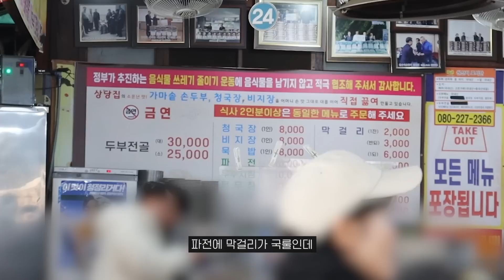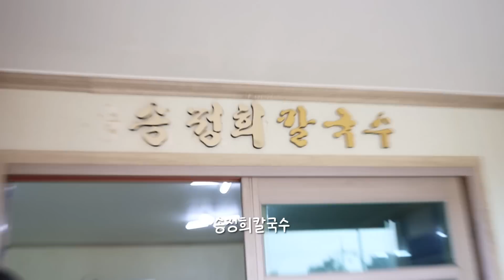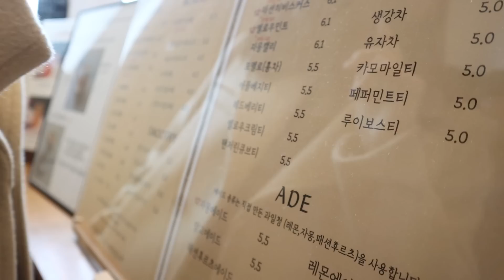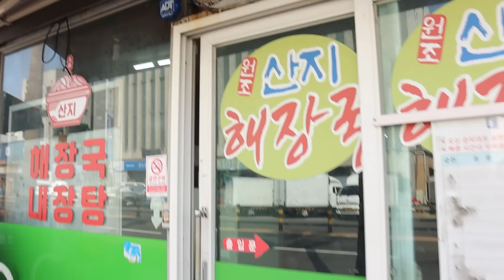[VLOG] 일상 브이로그 | 생일주간 | 2023년 버킷 중 하나 이루기..그것도 제주도에 상가 계약이라니..🙊 ! 🏠 | 잘산템 소개 | 삼삼데이 | 칼국수 | 꼬까신 언박싱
안녕하세요 두리들 🤍
2021년 12월에 첫 직장을 퇴사하고 ,
제가 하고싶었던 다른 일을 준비하고 싶다고 짧게 말씀 드렸었던 것 같아요.
학교 다니랴 바로 취업하랴 정작 제 자신에게 주어졌던 시간이 많이 없어서
2022년은 아무거나 하고 싶은걸 다 ~ 해보고 펑펑 놀기도 했던 것 같아요ㅎㅎ .
그렇게 시간을 보내다 보니, 이제는 제가 뭘 잘하는지, 뭘 하고싶은지, 어떻게 해야하는지에 대한 생각이 정리가 되었고 , 2023년에는 상상으로만 꿈꿨던 일을 망설이지 않고 실현시켜야겠다 라는 확신이 섰답니다 :)

오래전부터 생각하고 막연히 꿈꿔왔던 일인데
좋은 기회가 생겨서 쇼룸 자리 마련을 먼저 시작하게 되었고,
하나씩 차근차근 준비하고 있고 보여드릴 예정입니다 :)
어떤 일인지에 대해서는 조금 더 진행이 된 상태에서 제대로 말씀드리고 싶어요 🥰
(길게 걸리지 않을테니 조금만 기다려 주시면 감사하겠습니다 ❤️ )
서툴기도 할거고 시간이 걸릴텐데 이런 도전도 저의 삶이니 ,
함께 지켜봐주시면 감사하겠습니다 ☺️

이번 영상도 재미있게 봐주시고,, 생일 축하해주신 두리분들
모두 감사합니다 사랑해요 🤍

이번 영상에서 보여드린 애프터 블로우 향수는 너무 최애라
진심을 담아 신나게 소개해드렸답니다 .. 🕊🍊  영상에서 소개한 [04 시트러스 문] 향도 올리브영 온라인 몰에 입점되어 있으니 링크 통해서 확인해보세요 🥖 𓂋 𓐄 🥛𓏸 ˒˒
॰｡ཻ˚♡ 애프터 블로우

𝐃𝐚𝐲𝟏  00:00

- 가디건 : danton (001)
-하의 : 무드나인 (m)
- 아우터 : 마크들리 (판매 안하는 제품)
- 머플러 : 매드고트 (*단순제공)

𝐃𝐚𝐲𝟐  08:04

- 신발 : 아디다스 토바코 (*250 구매)
- 잠옷 : 무인양품 (품절)
- 모자 : @naind.official

𝐃𝐚𝐲𝟑  12:46

- 양말 : 마르디 메크르디

𝐃𝐚𝐲𝟒  18:13

- 상의 : 무드나인
- 하의 : piscess 파이시스

𝐃𝐚𝐲𝟓  22:43

- 자켓 : dunst
- 하의 : 로우클래식 (m)
- 신발 : 아식스

𝐃𝐚𝐲𝟔  31:09

- 가디건 : danton
- 하의 : 위메농 (품절)
- 안경 : lash
- 가방 : 루에브르 (*단순제공)

- 렌즈 : 아큐브 투명 렌즈
-사실이 아닌 내용과 악의적인 내용을 고의적으로 작성하는 댓글은 삭제하겠습니다.
-키 165 / 개인적인 질문은 자제 부탁드립니다 😇🙏💙